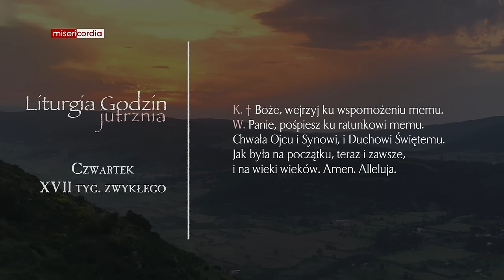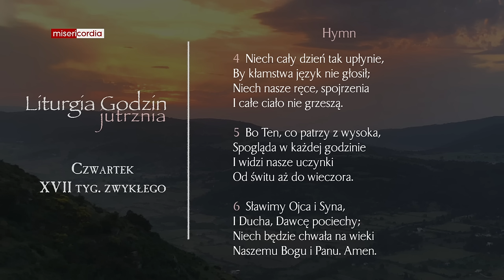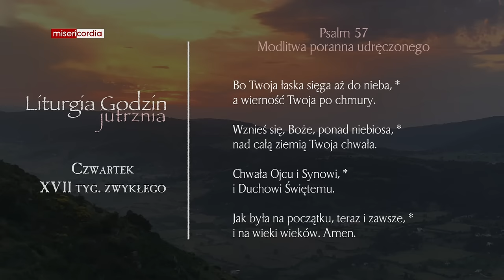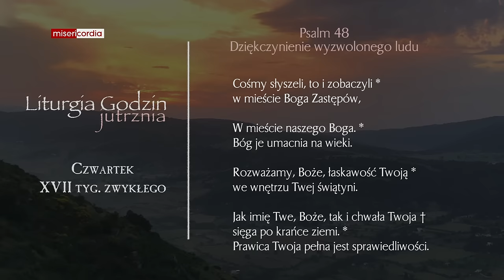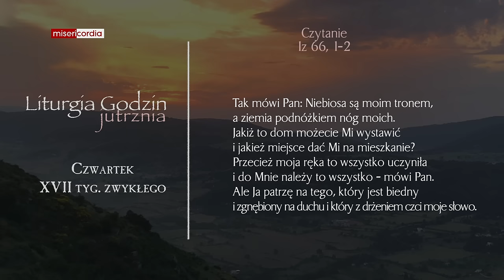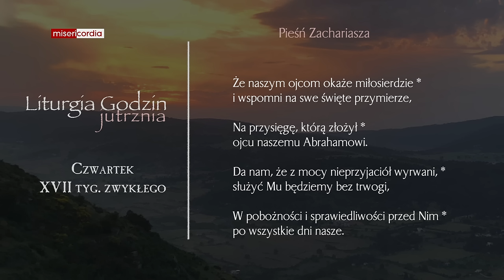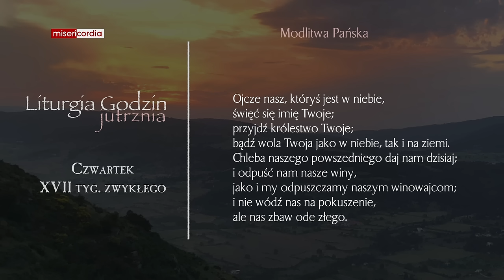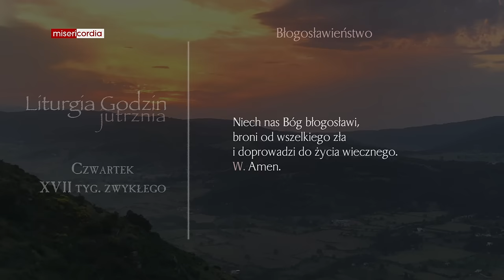Liturgia Godzin | Jutrznia | Czwartek, XVII tyg. zwykłego